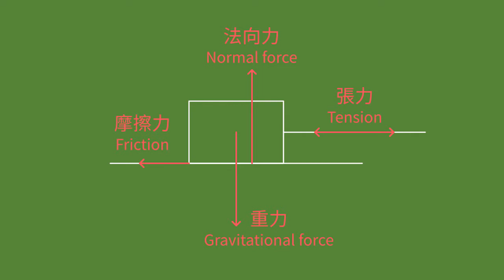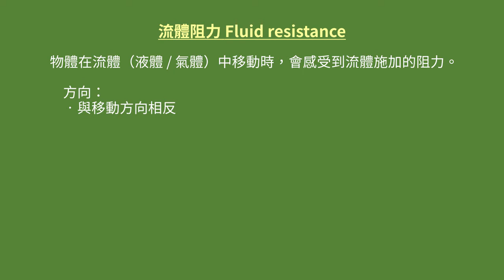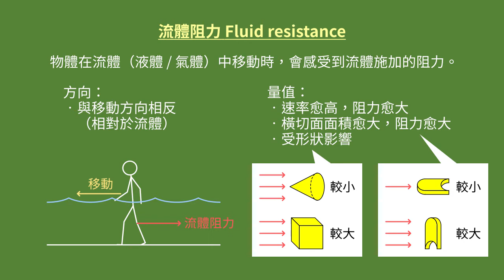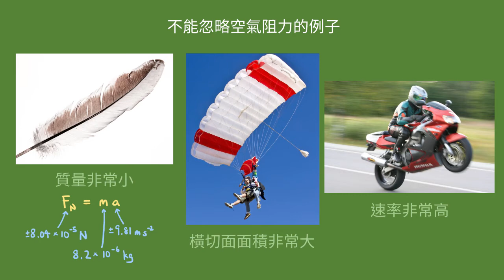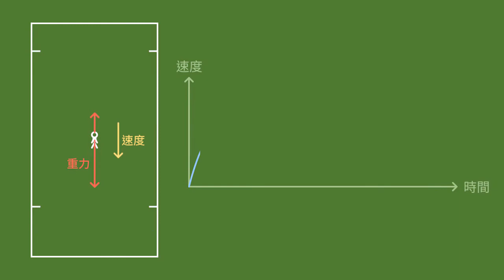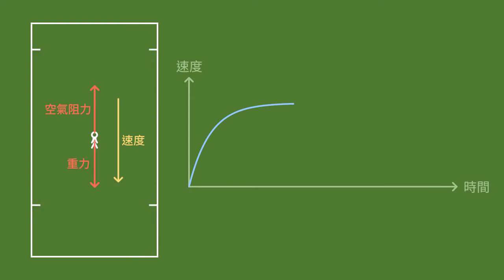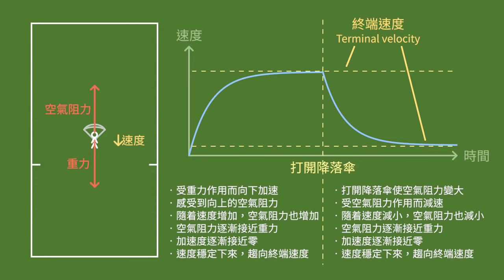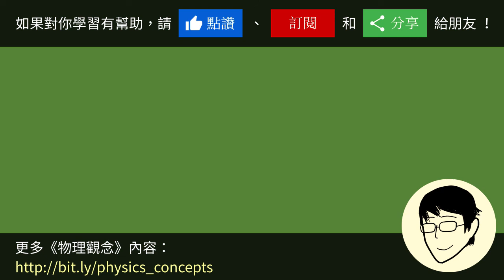2-4 常見的力：流體阻力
單元二的課程內，我們會介紹的最後一種力是「流體阻力」，它是物體在流體（液體 / 氣體）中移動時會感受到的一種力。

0:00 導言
0:35 流體阻力
2:32 空氣阻力
4:02 受空氣阻力影響的落體運動

補充資料：

﹝流體力學﹞

如果同學有興趣學習流體力學，以下是一個極高質素的教程：